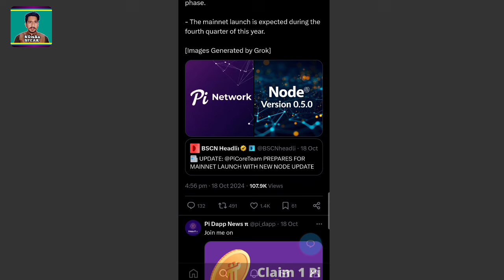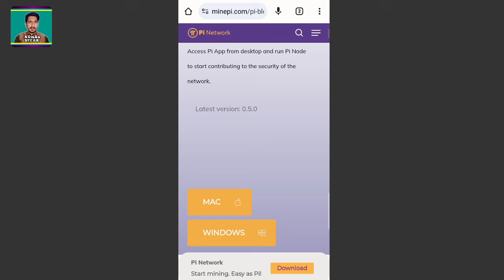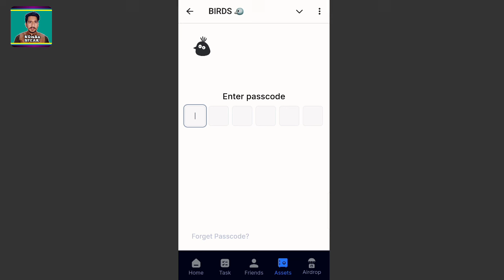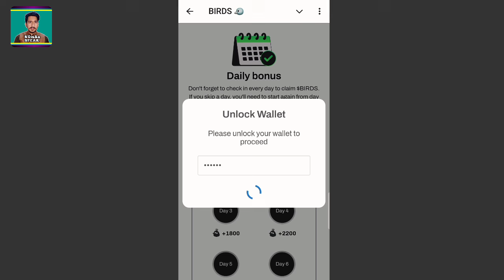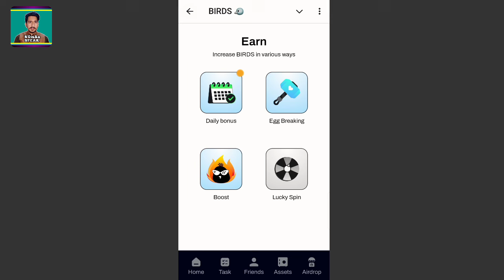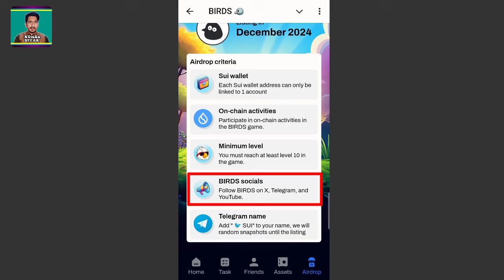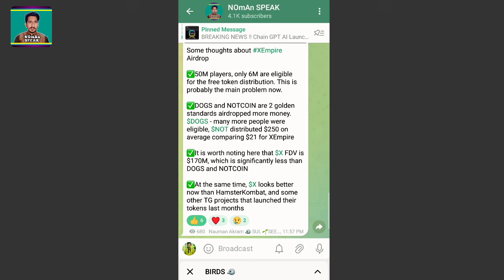Pi Mainnet In DEC/2024 Confirm News | Birds Airdrop Listing and 5 Caritaria Must Complete Full Guide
In this video I tell you 2 airdrop latest update about
_Pi Network Mainnet Date
_Birds Airdrop Listing and Caritaria
If You Miss Waves by Sui Airdrop Don't Miss This 👇

OFFICIAL ACCOUNT;

Coming.

Pakistan Zindabad🇵🇰